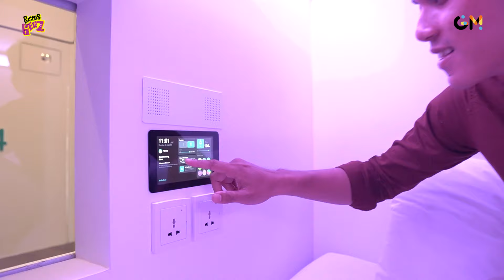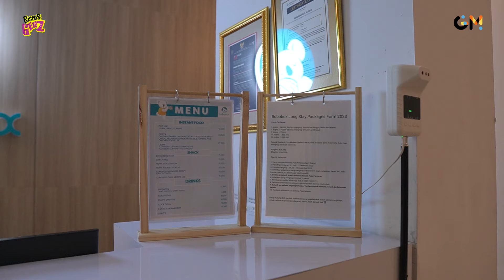BOBOBOX - Anak Muda Ini Bangun Bisnis HOTEL KAPSUL Hightech | Bisnis Gen Z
Ingin tahu tentang pengusaha sukses bernama Indra Gunawan yang telah mengubah industri perhotelan di Indonesia? Di video ini, kamu akan mendapatkan wawasan mendalam tentang bisnis hotel kapsul yang dipimpin oleh Indra Gunawan. Dengan menggunakan teknologi canggih, hotel kapsul ini menawarkan pengalaman menginap yang unik dan nyaman dengan harga terjangkau hanya 300ribuan rupiah. Cocok untuk para backpacker yang mencari akomodasi murah tapi tetap berkualitas saat menjelajahi Indonesia. Jangan lewatkan cerita inspiratif dan tips sukses dari pengusaha hebat ini!

Sincerely,
GeTI Media Official